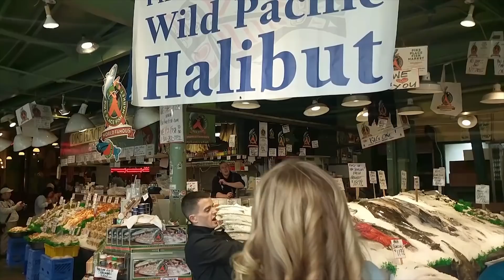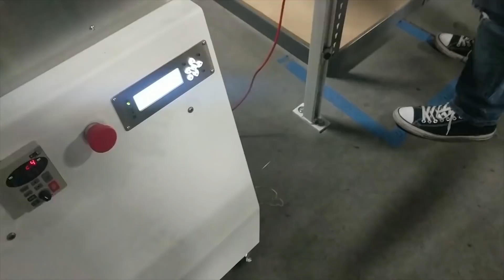We Went to See The 3D Printing Nerd and Made Our Own Filament!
We flew out to Seattle to see Joel Telling and his family. We also got to go to Proto Pasta and make our own filaments! And there's an update on Ryley at the end of the video. :(